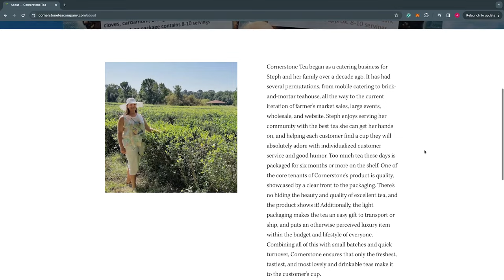Cultish: Hinduism - A Comprehensive Overview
Join us as we continue our extended series on Hinduism as we give a comprehensive overview of the Hindu gods & and primary sources such as the Bhagavad Gita & The Vedas.

-Cultish is proud to partner with beEmboldened, a nonprofit dedicated to finding freedom from spiritual abuse.